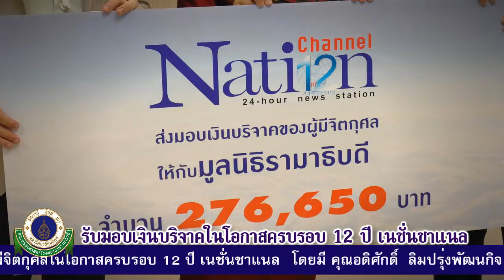รับมอบเงินบริจาค ผู้มีจิตกุศล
รองศาสตราจารย์จิรพร เหล่าธรรมทัศน์  รองคณบดีฝ่ายสื่อสารองค์กร
รับมอบเงินบริจาค ผู้มีจิตกุศลในโอกาสครบรอบ 12 ปี เนชั่นชาแนล

โดยมี คุณอดิศักดิ์  ลิมปรุ่งพัฒนกิจ
กรรมการผู้อำนวยการ บริษัทเนชั่น  บรอดแคสติ้ง คอร์เปอเรชั่น จำกัด (มหาชน)
และ คุณสุทธิชัย  หยุ่นประธานกรรมการบริษัท เนชั่น กรุ๊ป

เพื่อสมทบทุนโครงการศูนย์ปลูกถ่ายอวัยวะ มูลนิธิรามาธิบดี
จำนวนเงิน  276,650บาท (สองแสนเจ็ดหมื่นหกพันหกร้อยห้าสิบบาทถ้วน)

เมื่อวันอังคารที่ 31 กรกฎาคม 2555 ณ ห้องประชุมอาคารเนชั่น ทาวเวอร์ ชั้น 27